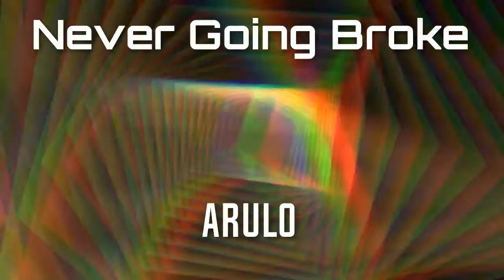♦♦[FREE] Never Going Broke - Arulo♦♦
Puedes usar esta cancion para tus videos

Effect author credits:
HUD 3D, CrystalCube - Rado1
TextTrueType - Ville
Youlean Drop Shadow - Youlean